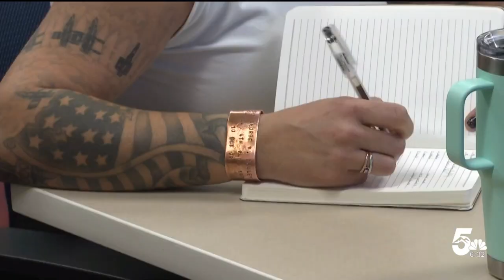Over 40 female veterans learn how to transition from military life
The Wounded Warrior Project reports female veterans have a higher chance of being unemployed compared to men-- that's where Suit and Salute comes in. Suit to Salute is a workshop designed to help them navigate the job-hunting process and look professional while doing it.